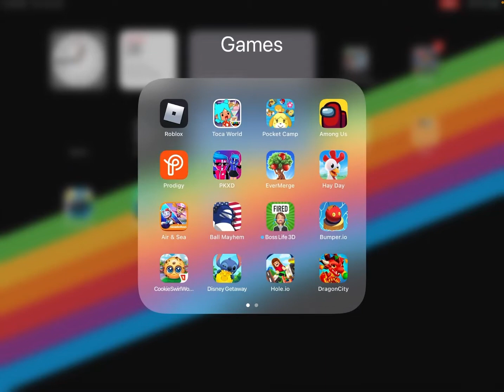Welcome to my channel￼